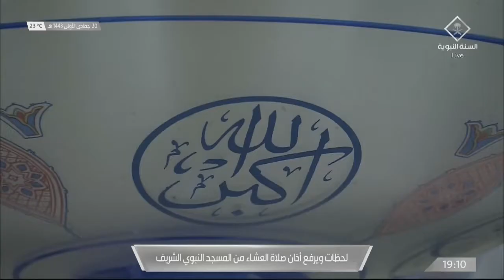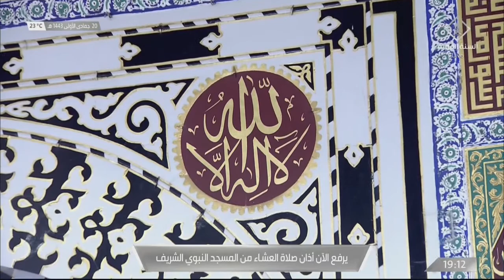24th Dec 2021 Madeenah 'Isha Adhaan Sheikh Ashraf ‘Afeefee